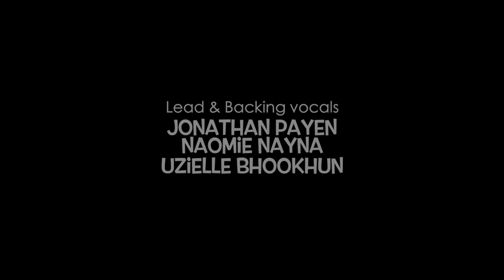THE BLESSING | Home in Worship (Mauritius)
THE BLESSING (Elevation Worship) by HomeinWorship (Mauritius)

The Lord lift up His countenance upon you
and give you peace.
Numbers 6:24-26

Lead & Backing vocals:
Jonathan Payen
Naomie Nayna
Uzielle Bhookhun

Drums: Joel Sidien
Bass: Michael Sidien
Electric guitars: Jonathan Payen
Keys & Backing tracks: Emmanuel Sidien

Bible narration: Stephanie Sidien

Videography & Photography
Emmanuel Sidien
Stephanie Sidien

Directed & Produced by Emmanuel Sidien @ Musinnovation Studio, Mauritius